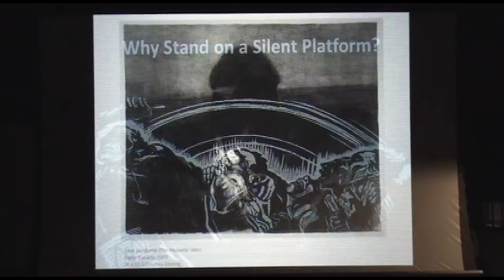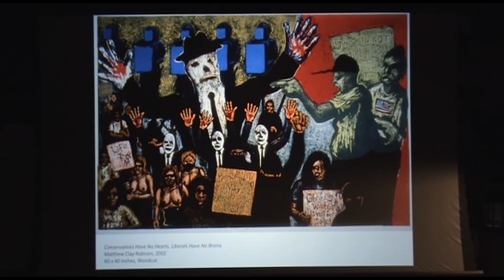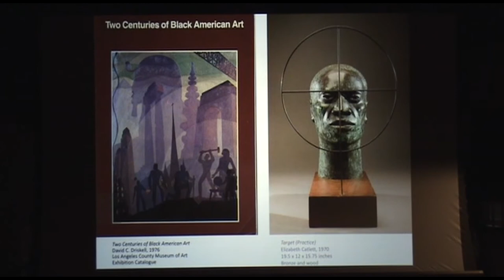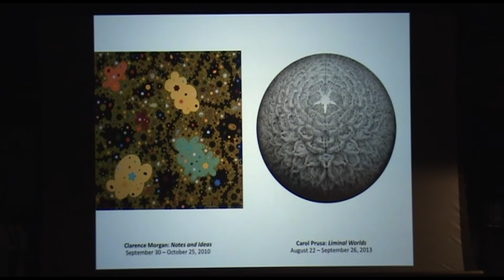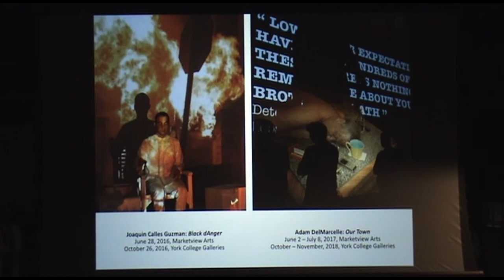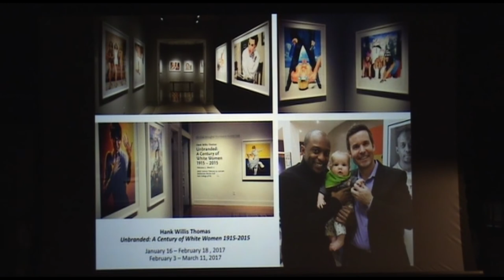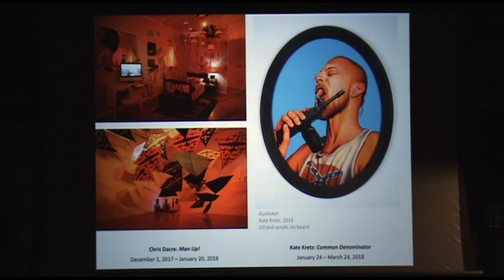Matthew Clay-Robison / Why Stand On A Silent Platform?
Dictators target artists and art funding because artists have their fingers on the pulse of what is happening in society and can speak truth to power. “This machine kills fascists,” Woody Guthrie wrote on his guitar. As a college art gallery director, Matthew Clay-Robison’s primary curatorial mission is to give a platform to artists whose work addresses critical social issues and challenges harmful power structures in our society, thereby fostering necessary dialogue within the campus and regional communities so that we might build a more just future.

Matthew Clay-Robison is Gallery Director at York College of Pennsylvania, where he has organized exhibitions on campus since 2009, and also more recently at Marketview Arts in downtown York. He is also an artist, focused mainly on addressing issues of social justice through printmaking. His work has been featured in solo and group exhibitions throughout the United States and internationally. He has received numerous awards for his work, including Best in Show at National Juried Exhibitions at the Arlington Arts Center in Arlington, Virginia and Foundry Gallery in Washington, DC. His prints belong to several public and private collections including the Library of Congress, who recently acquired his woodcut White, Hot Rage (Home-Grown Demagogue), which was also described and discussed by NPR’s Steve Inskeep on Morning Edition. Matthew was recently awarded CreativeYork’s 2017 Educator of the Year for bringing challenging, thought-provoking exhibitions by artists with international reputations to York, PA.

These events include presentations that use the PechaKucha 20 images x 20 seconds format. Find out more at PechaKucha.org. Official PK Night city.

From York: Crafted's January 25, 2018 PK Night event. Video by Randy Flaum.